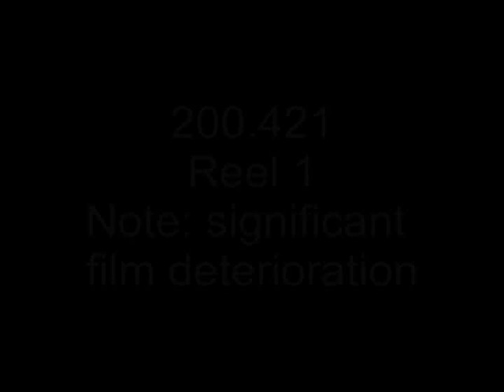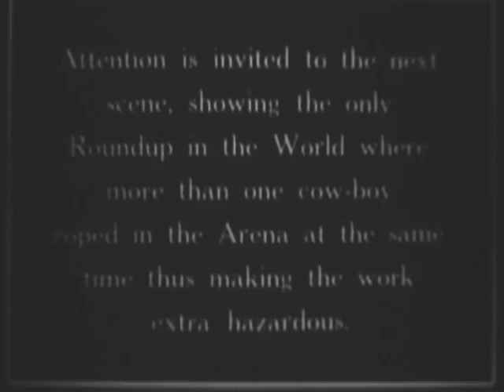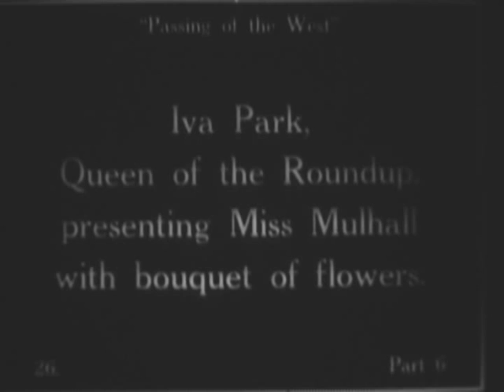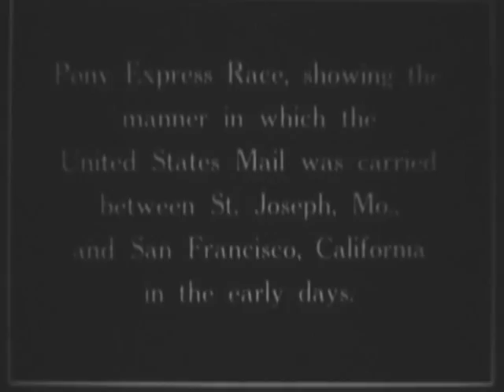PASSING OF THE WEST, 1927? (Reel 1 of 3)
PASSING OF THE WEST, 1927? (Reel 1 of 3) - National Archives and Records Administration   - ARC Identifier 88956 / Local Identifier AFI-AFI-421 - HISTORICAL DOCUMENTARY: A display of cowboy and cowgirl skills. Reel 1: Iva Park presents Lucille Mulhall with a bouquet. Mulhall performs on her prancing show horse. Cowboys try to ride Mulhall's bucking horse. Pony Express race. Reel 2: Trick riding by cowboys. Queen of the round-up, Iva Park, falls off her horse. Bucking horses and bulls; stage coach and wild mule race; Myrtle Cox rides the bull Twisting Bill and Lucille Mulhall ropes wild Mexican cattle. Reel 3: Steer riding, bronco busting, race for the Bride and frontier boys of 1864 race. Shots of round-up champions George Williams, Charles Mulhall and Jack Miller.  DVD copied by IASL Master Scanner Timothy Vollmer.